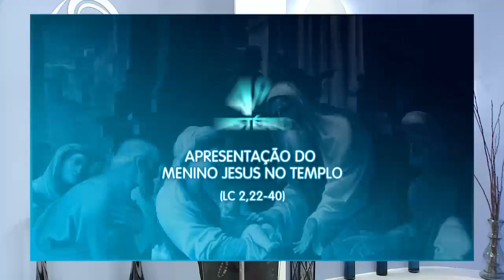Rosário da Vida - 05/10/20